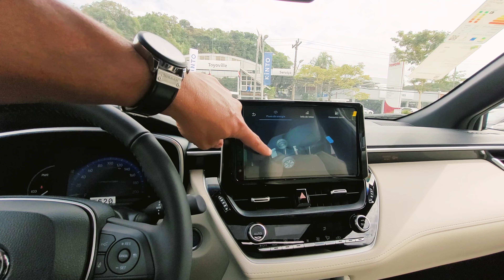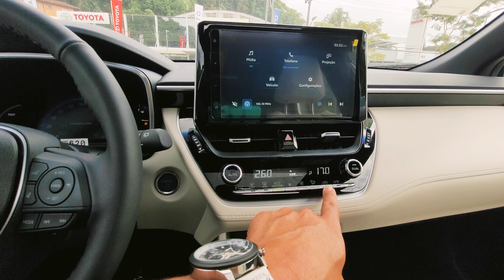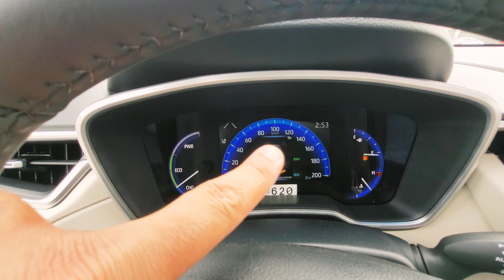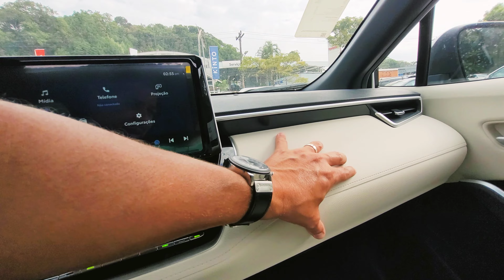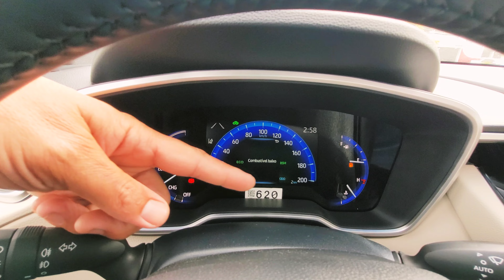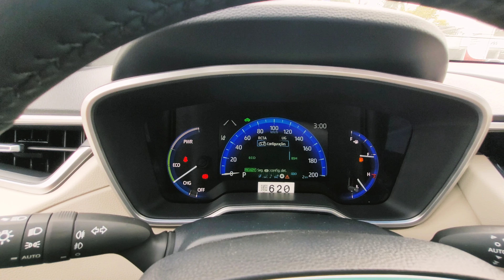TOYOTA COROLLA CROSS XRX 2024 HYBRID 0KM VERSÃO TOP DE LINHA DETALHES DO INTERIOR E EXTERIOR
Conheça os detalhes do Novo TOYOTA Corolla Cross XRX Hybrid 2024 no Interior e Visual Externo 0KM. A versão topo de linha do SUV conta com sistema híbrido e motor a combustão 1.8 Flex Automático com 101 CV e torque de 14.5 KGFM e 2 motores elétricos com 72 CV. O interior do Novo Corolla Cross, está equipado com central multimídia com conectividade para Android Auto e Apple CarPlay. O Corolla Cross XRX é um SUV com 5 estrelas no LATIN NCAP e conta com pacote de segurança Toyota Safety Sense (TSS), com 7 Air Bags.

✓Atendimentos:
Entre em contato na Concessionária Toyota Barigüi:

Salve Salve amigos e seguidores do Canal ▶️🎥 Seja Membro e tenha acesso antecipado e exclusivo aos vídeos de avaliações antes do lançamento ao público.
E me ajude na compra de equipamentos para melhoria do Canal. Clique no link e escolha as opções Gosto de Toyota ou Sou Toyoteiro Assumido

Capítulos:
00:00 - Avaliação Toyota Corolla Cross 2024
00:59 - Frente e Motor Corolla Cross Hybrid
📄 - Faróis com Acendimento Automático e conjunto óptico com lâmpadas em LED a sua motorização é 1.8 Flex Aspirado com câmbio automático CVT com 101 CV e torque de 14.5 KGFM e 2 motores elétricos com 72 CV.
04:59 - Lateral, Parte Traseira e Porta-Malas
📄 - Lanternas com iluminação em LED e porta-malas com capacidade de 340 Litros.
09:16 - Bancos Traseiros e Interior Corolla Cross
📄 - Revestimento dos bancos com couro sintético, com cinto de 3 pontos e isofix.
11:18 - Bancos Dianteiros e Painel Corolla Cross
 📄 - Com central multimídia Toyota Play com conectividade para Android Auto e Apple CarPlay, com função MP3, entrada USB, conexão auxiliar Aux-In e Bluetooth com Computador de bordo no painel digital com tela de 7.0 em TFT.

✓Participação do Salve Toyoteiro:
Muito obrigado pela participação no Canal de Salmão Oliveira da Cidade de Coroatá - MA, Sidney Oliveira da Cidade de Paratinga - BA e Roque Giraldi de Rio Grande do Sul.